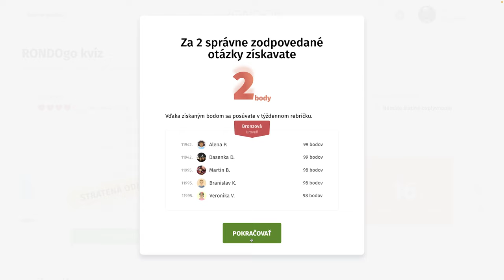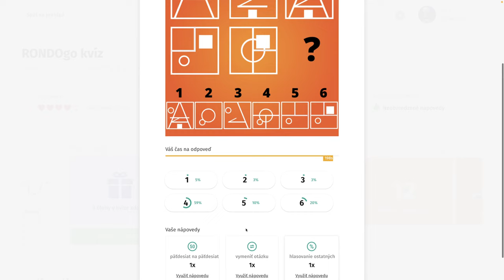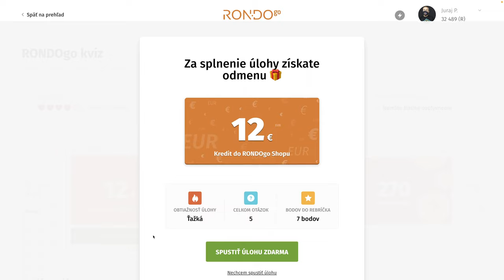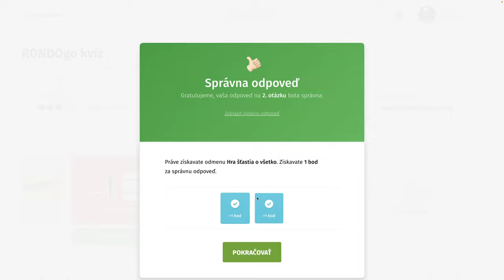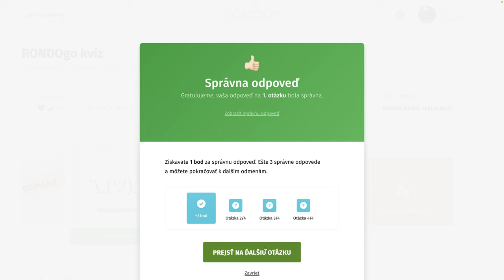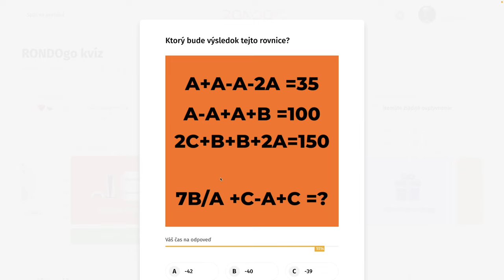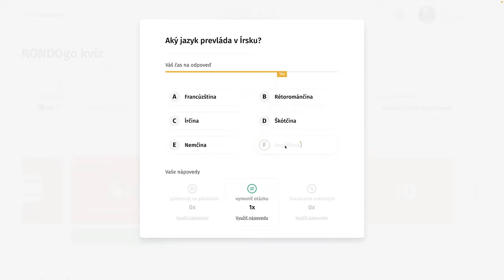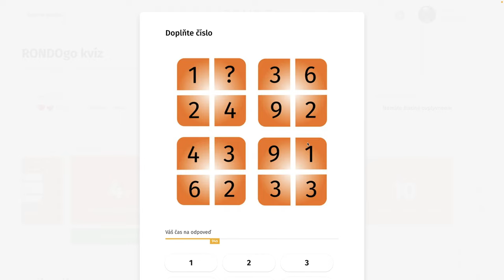RondoGO kvíz - XLII